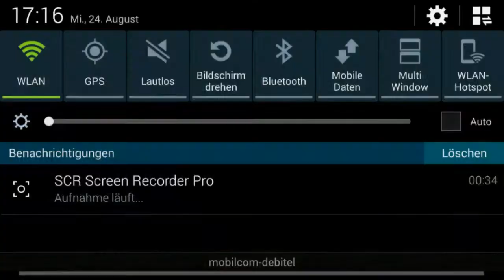Mage Heal// Archer Pvp 2s #2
Enjoy it. Subs, Comments and Likes!♡

Mage Heal: Love 4,2K Gs
Archer: Me: 7,5K Gs